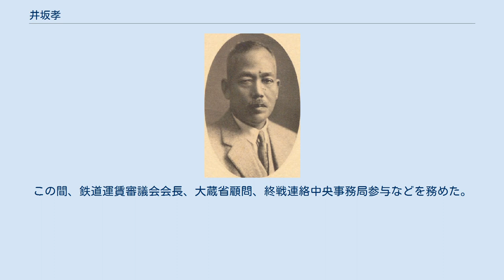井坂孝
コンコルディア・フィナンシャルグループの人物
井坂孝 井坂 孝（いさか たかし、1870年1月9日（明治2年12月8日）- 1949年（昭和24年）6月19日）は、日本の実業家、政治家。
貴族院勅選議員、枢密顧問官。
 常陸国茨城郡水戸（現在の茨城県水戸市）で水戸藩士・井坂幹の三男として生まれる。
茨城県尋常中学校、第一高等学校を経て、1896年7月、東京帝国大学法科大学を卒業し、東洋汽船会社に入社。
 以後、東洋汽船会社取締役兼営業部長、横浜海上火災保険 (株) 専務取締役、同社長を務めた。
経営破綻した七十四銀行の整理を行い、受け皿となる横浜興信銀行を設立し、副頭取、頭取を務めた。
1921年4月、横浜商業会議所会頭に就任し関東大震災の復興に尽力した。
その後、横浜取引所理事長、東京瓦斯 (株) 社長、三井銀行取締役、日本工業倶楽部理事長、日本経済連盟会会長、日本証券取引所総裁などを歴任した。
 この他大日本産業報国会審議員、大政翼賛会総務を務めた。
 1944年11月1日、貴族院勅選議員に任じられ、1945年11月24日まで在任。
同年11月20日に枢密顧問官となり、1946年6月13日に依願免本官となり、公職追放となった。
この間、鉄道運賃審議会会長、大蔵省顧問、終戦連絡中央事務局参与などを務めた。